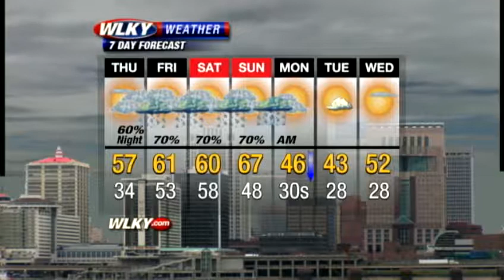Weather Webcast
Your Wednesday evening local weather update from WLKY.com.